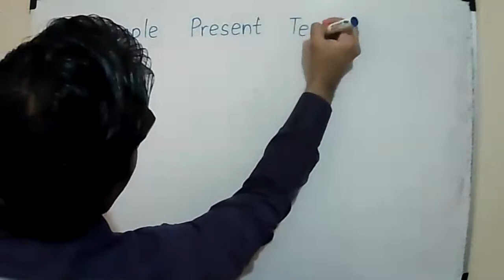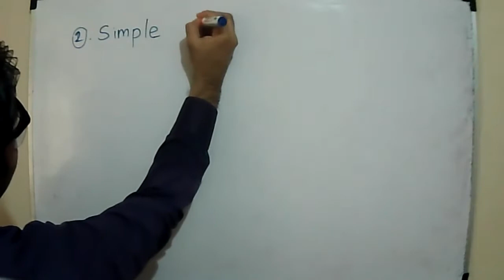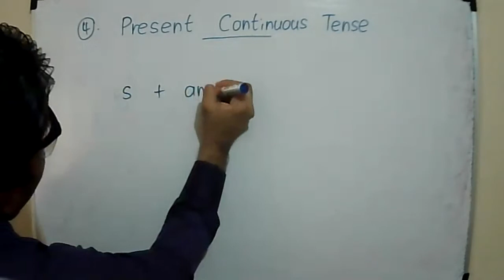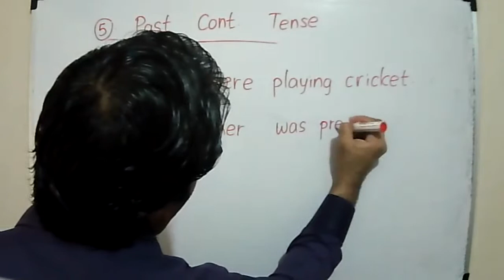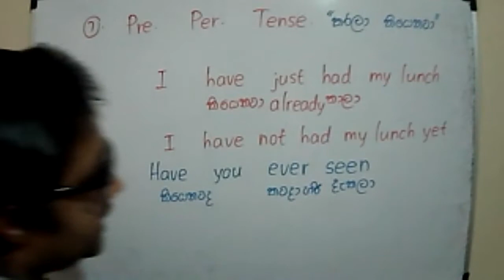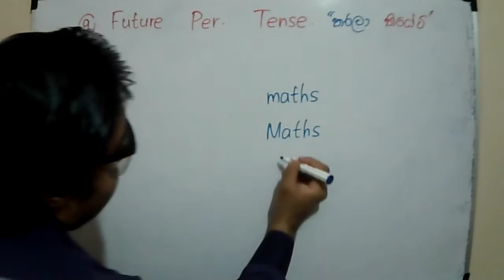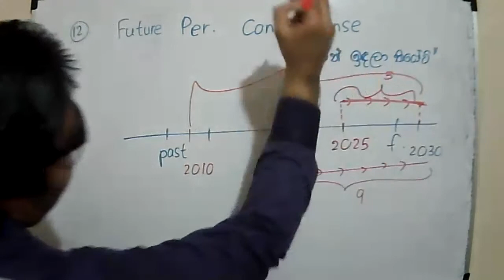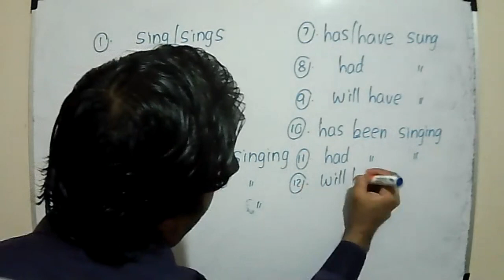Grade 11 Old Online English Class / Revision of Tenses in Active Voice - 15/01/2021